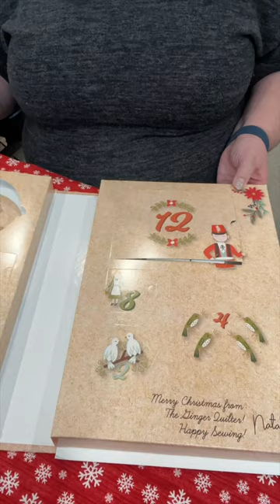Unboxing Day 2 of the 12 Days of Christmas from The Ginger Quilter!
Join me each day from December 1, 2022 - December 12, 2022 as I share the items included in the 2022 12 Days of Christmas from The Ginger Quilter!

➝ Happy Mail: Sew Becca; 12849 Galveston Ct. #401; Manassas, VA 20112